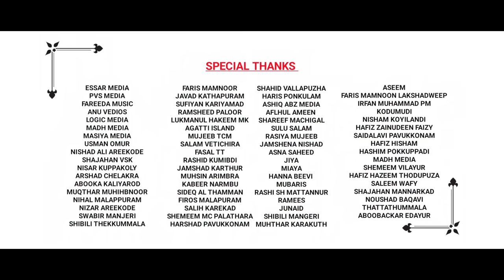THWEEB | ATHISHAYA RAJAVE | KASIM AMINI | NASEEB VALANJERI | NEW ONE ENTERTAINMENTS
Assalamualaikum,
Welcome to New One Entertainments, A handful of beautiful Islamic songs that we are preparing for you, keep supporting us also please subscribe our YouTube channel to new Islamic songs ,Islamic Madh songs

DIRECTOR : SHIHABUDHEEN MELKULANGARA
PRODUCER : SHAHEEDALI AREECKODE&MUSTHAFA ATHAVANAD
LYRICS : KASIM AMINI
VOCAL : NASEEB VALANJERI
CO-ORDINATOR : NISHADALI AREECKODE
STUDIO : YARON MOONNAKKAL
MIXING : SHIBILI YARON MOONNAKKAL
CAMERA : ASHIF AMARAYIL
EDITING : MUFFASSIL PANNAKKAD
MARKETING : NEW ONE ENTERTAINMENTS .
SPECIAL THANKS : EPSTM MEDIA, ALL ONLINE PROMOTERS
                          ABUDHABI               AREEKOODE

LYRICS.
സർവ്വം വാഴ്ത്തുന്ന
സ്നേഹം പാടുന്ന
സുൽത്വാനാകുന്ന
നബിയോരേ...
അരികിൽ ചേരുന്ന
അഭയം തേടുന്ന
അകമിൽ ചായുന്ന
നിധി മലരേ...

സ്വിദ്ഖിൻ സാരഥിയെ..
സ്വാദേറും നദിയെ...
സ്വാദിഖുൽ മസ്ദൂഖിൻ
പാഠശാലയിലെ ഗുരുവേ..
സാന്ത്വന സന്നിതിയെ
സൽഗുണമാ വഴിയേ
സകല സൃഷിടി ചരാചരങ്ങൾക്കും ഹേതുവേ..
അതിശയ രാജാവേ
ആദര നേതാവേ
ആശ്രയ ദാതാവേ
ത്വാഹാവേ..
ഈന്തപ്പന മേടിൽ
ഇശ്ഖിൻ പൂന്തോപ്പിൽ
ഇശലിൽ ഇഷ്‌ടം പറഞ്ഞോന്റെ കൊതിയാറുവാൻ
ഉള്ളില്ലാ വരിയിൽ
ഉള്ളത് നബിയാരിൻ
ഹുബ്ബ് ഖുബ്ബത്തുൽ ഖള്റാഇലായ് പാടുവാൻ
ഉണ്ടോ എന്നിൽ വിധി
ഒന്ന് കണ്ടാൽ മതി
കണ്ടില്ലേലെൻ ഗതി
ദുർഗതിയേ...